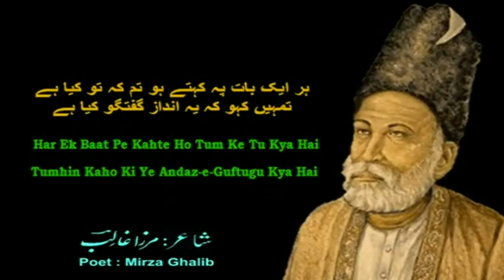Har Ek Baat Pe Kehte Ho Tum Ke Tu Kya Hai | Mirza Ghalib | Narrated By Danyaal Shahid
Har Ek Baat Pe Kehte Ho Tum Ke Tu Kya Hai| हर एक बात पे कहते हो | Mirza Ghalib

Lyrics:

हर एक बात पे कहते हो तुम कि तू क्या है
har ek baat pe kahte ho tum ke tu kya hai

तुम्हीं कहो कि ये अंदाज़-ए-गुफ़्तुगू क्या है
tumhin kaho ki ye andaz-e-guftugu kya hai

न शो'ले में ये करिश्मा न बर्क़ में ये अदा
na shoale mein ye karishma na barq mein ye ada

कोई बताओ कि वो शोख़-ए-तुंद-ख़ू क्या है
koi batao ki wo shoKH-e-tund-KHu kya hai

ये रश्क है कि वो होता है हम-सुख़न तुम से
ye rashk hai ki wo hota hai ham-suKHan tum se

वगर्ना ख़ौफ़-ए-बद-आमोज़ी-ए-अदू क्या है
wagarna KHauf-e-bad-amozi-e-adu kya hai

चिपक रहा है बदन पर लहू से पैराहन
chipak raha hai badan par lahu se pairahan

हमारे जैब को अब हाजत-ए-रफ़ू क्या है
hamare jaib ko ab hajat-e-rafu kya hai

जला है जिस्म जहाँ दिल भी जल गया होगा
jala hai jism jahan dil bhi jal gaya hoga

कुरेदते हो जो अब राख जुस्तुजू क्या है
kuredte ho jo ab rakh justuju kya hai

रगों में दौड़ते फिरने के हम नहीं क़ाइल
ragon mein dauDte phirne ke hum nahin qail

जब आँख ही से न टपका तो फिर लहू क्या है
jab aankh hi se na Tapka to phir lahu kya hai

वो चीज़ जिस के लिए हम को हो बहिश्त अज़ीज़
wo chiz jis ke liye hum ko ho bahisht aziz

सिवाए बादा-ए-गुलफ़ाम-ए-मुश्क-बू क्या है
siwae baada-e-gulfam-e-mushk-bu kya hai

पियूँ शराब अगर ख़ुम भी देख लूँ दो-चार
piyun sharab agar KHum bhi dekh lun do-chaar

ये शीशा ओ क़दह ओ कूज़ा ओ सुबू क्या है
ye shisha o qadah o kuza o subu kya hai

रही न ताक़त-ए-गुफ़्तार और अगर हो भी
rahi na taqat-e-guftar aur agar ho bhi

to kis umid pe kahiye ki aarzu kya hai
तो किस उमीद पे कहिए कि आरज़ू क्या है

हुआ है शह का मुसाहिब फिरे है इतराता
hua hai shah ka musahib phire hai itraata

वगर्ना शहर में 'ग़ालिब' की आबरू क्या है
wagarna shahr mein 'ghaalib' ki aabru kya hai